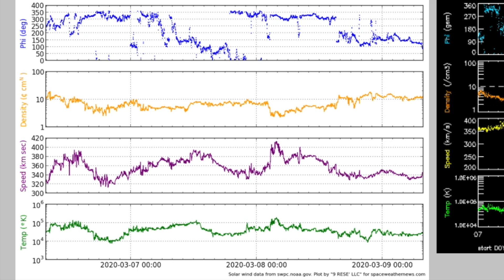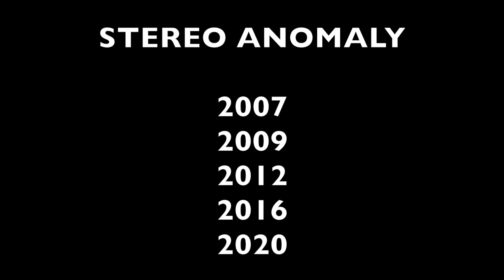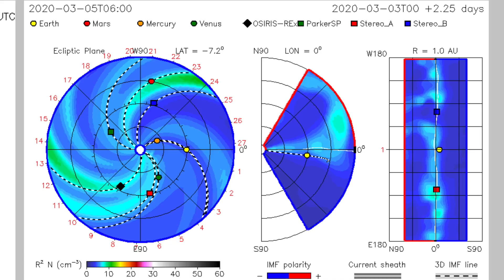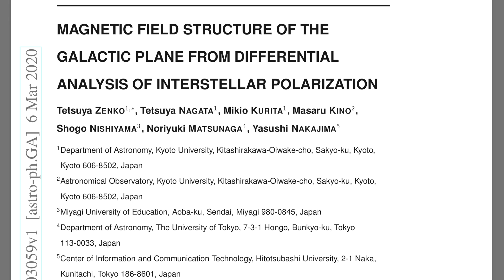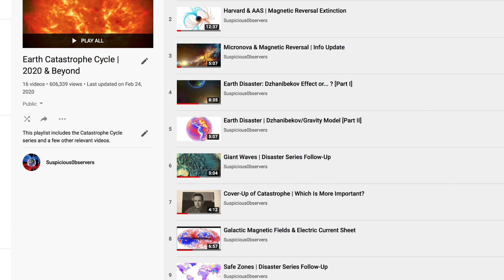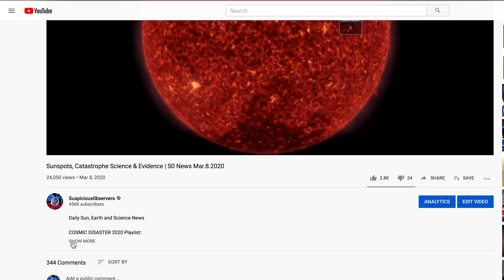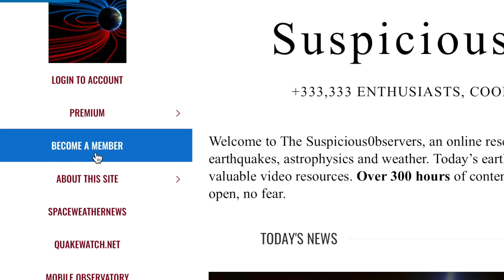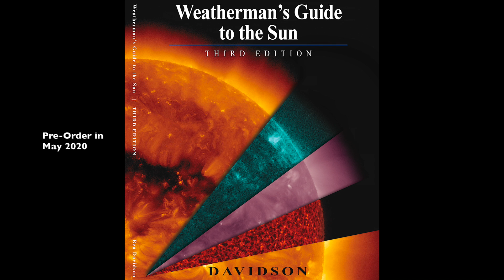Satellite Anomaly, Space Energy, Galactic Field | S0 News Mar.9.2020